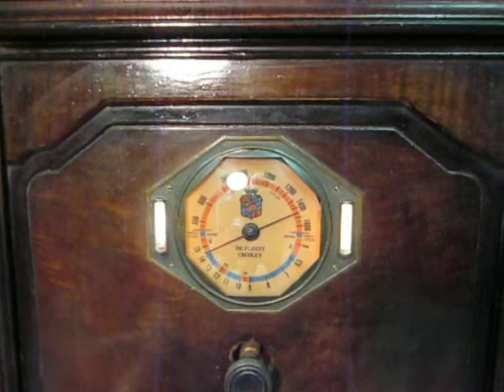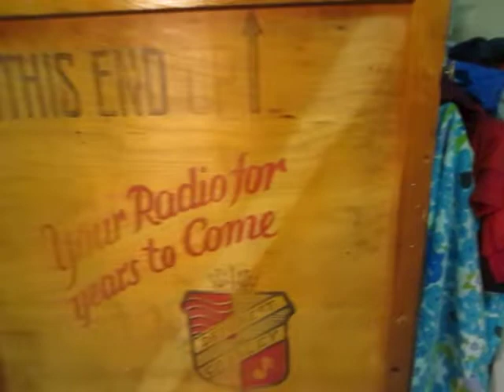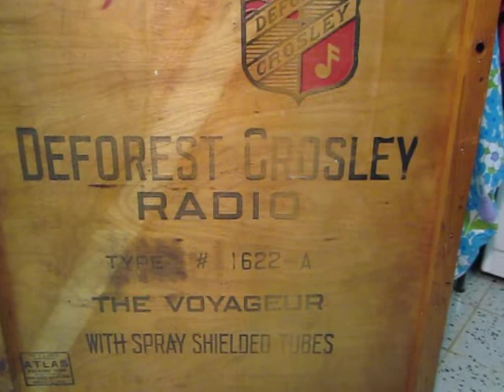Great Canadian Radios Deforest Crosley Voyageur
Canadian made in Toronto, this 1934 tube console vintage radio is shown with an original wood packing crate.  Deforest Crosley was a brand made by Rogers Majestic Co. which also produced Rogers and Majestic radios in the same factory.  The company was founded by Canadian radio pioneer Ted Rogers.